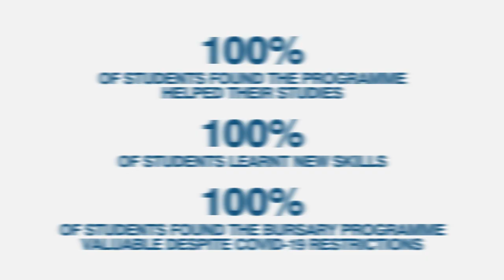NOC and West P&I International Bursary Programme - One Year On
A new bursary made available by West of England P&I club (West P&I) and managed by the National Oceanography Centre (NOC) has had a highly successful first year, despite the challenges of the COVID-19 pandemic. West P&I, a leading insurance provider, partnered with the NOC last year to enable students and early career scientists, including from developing countries, to access exclusive learning experiences.